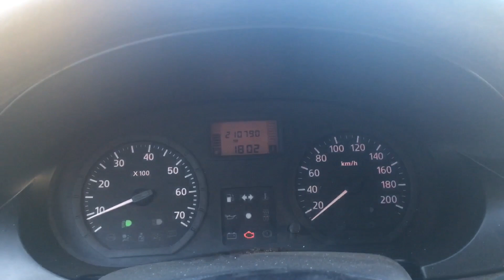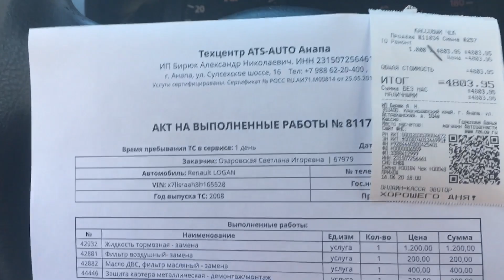Заменила масло и фильтры, тормозную жидкость - Рено Логан 2008 Avs- auto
4800 работа с автозапчастями
Дорого ?